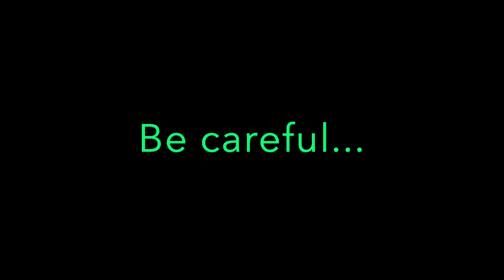Honda X Blade Friendly Ride || Protidin Tomay Dekhi Surjo Rage Bangla Song || Dhaka Sylhet Highway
Protidin Tomay Dekhi Surjo Rage Bangla Song. Bike ride after rain is wonderful. The weather was very clear and the scenery  was amazing.
Bike: Honda X Blade 160
Device: Samsung S20+
Biker: RT
Piston BD team like to travel different parts of Bangladesh capture the real view and present them in this channel.Thank you very much for being with us and your supports.
We are now on bicycle on mode so our videos now a days will be mostly in Dhaka city.
Thank you very much for being with us and your supports.